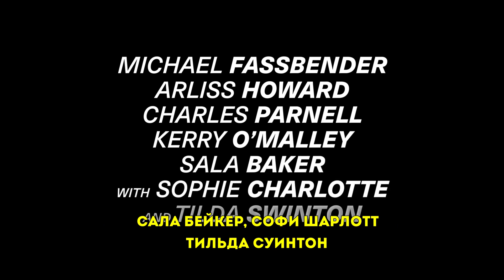Убийца (2023) Трейлер на русском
После рокового промаха наёмный убийца сражается со своими работодателями и с разными спецслужбами, объявившими его в международный розыск.